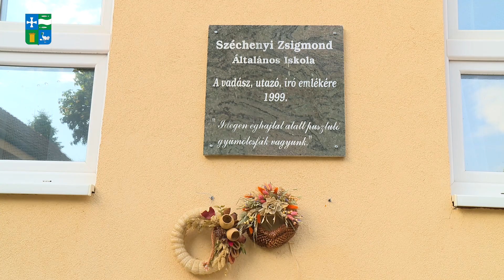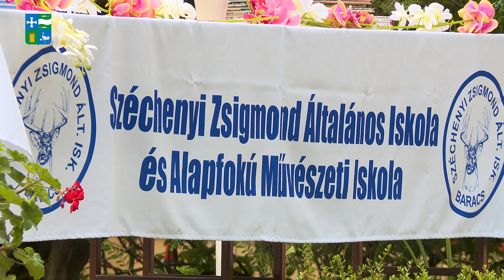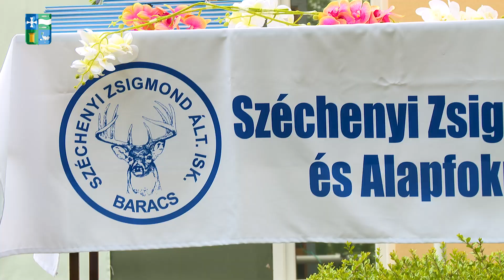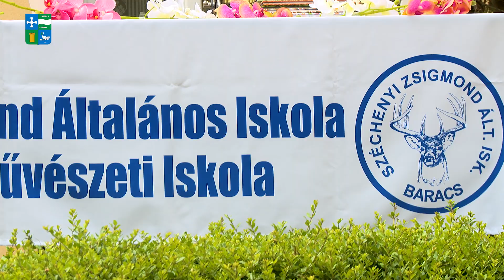2023.06.21 - Ballagás az iskolából 2023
Huszonöt nyolcadikos diák búcsúzott el az iskolától a ballagási ünnepségen. A hagyományokhoz híven egy utolsó rövid osztályfőnöki óra és a névsorolvasás után a tanulók igazgatójuk vezetésével bejárták az intézményt, majd felsorakoztak az iskola feldíszített udvarán. A jelenlegi hetedikesek átvették az iskola zászlaját, amelyre idén is felkerült a búcsúzók szalagja, két nyolcadikos diák koszorút helyezett el az iskola névadójának emléktáblájánál.
A hetedik osztályosok kis műsorral, zongorajátékkal színesítették az ünnepséget, az iskola igazgatójának köszöntője után a nyolcadikosok is elbúcsúztak az iskolától, tanáraiktól, a diákoktól.